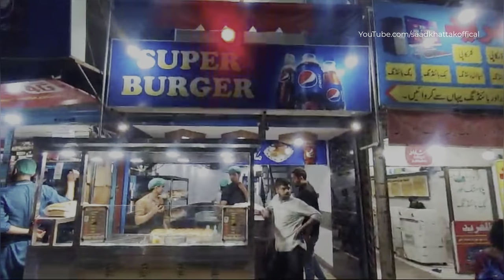Three Layered Bun Kabab Making | Special Egg Anda Shami Burger | Street Food Karachi Pakistan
Location: Gulberg Chowrangi , Karachi